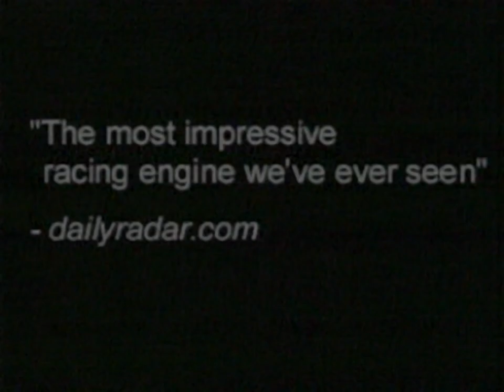Vanishing Point Trailer #2 - for the Playstation 1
Original filename: VANISH.STR